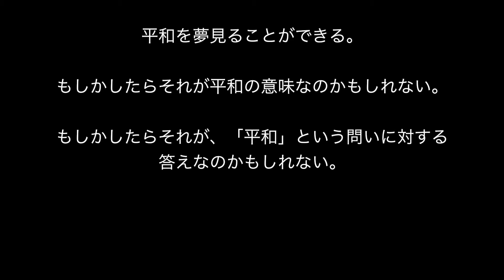【Peace】 やさしい平和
《著書 ”盲目の明瞭”》